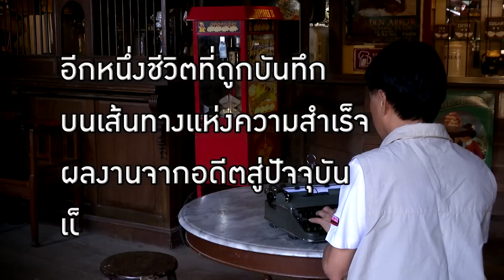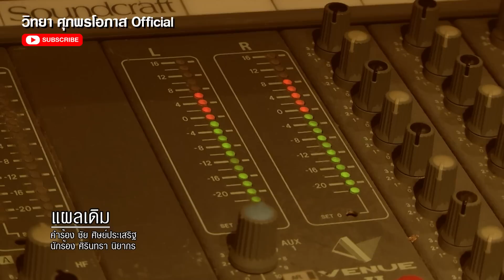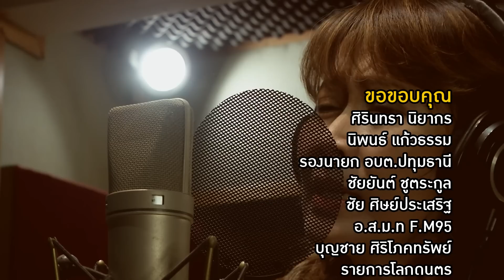ศิรินทรา นิยากร l ลูกทุ่งตัวจริง l วิทยา ศุภพรโอภาส